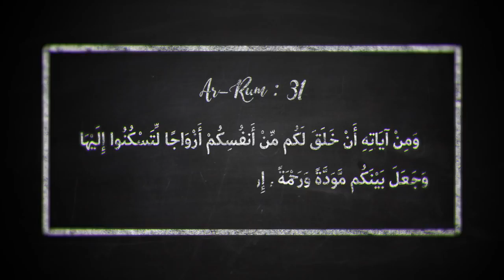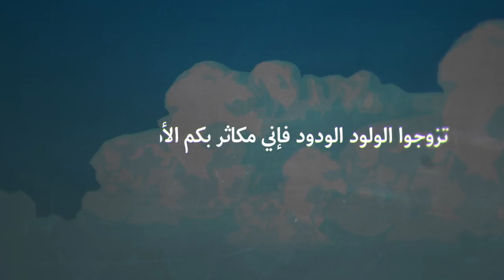BEFORE YOU GET MARRIED WATCH THIS Shoukatpappu Bhatti 2020